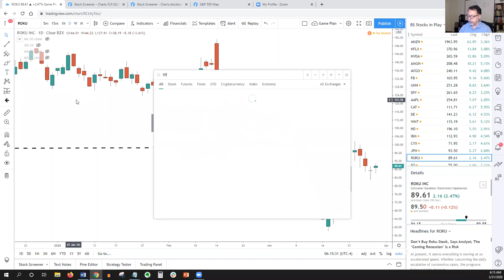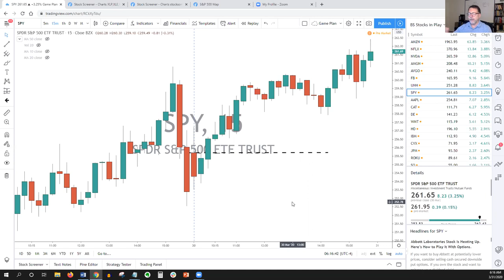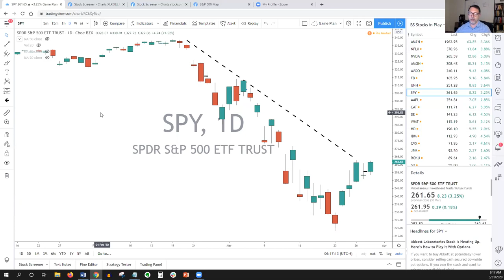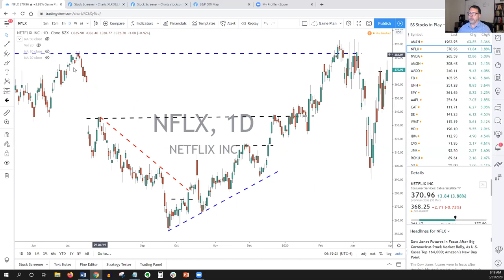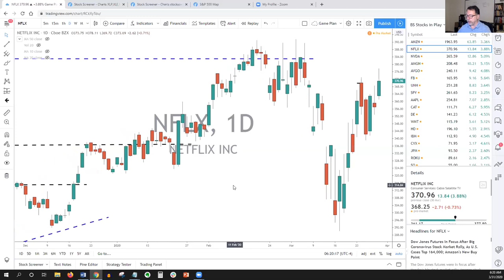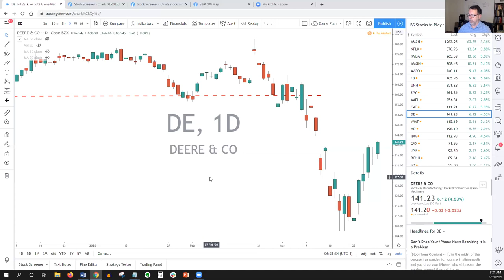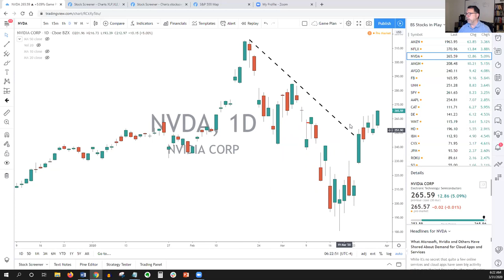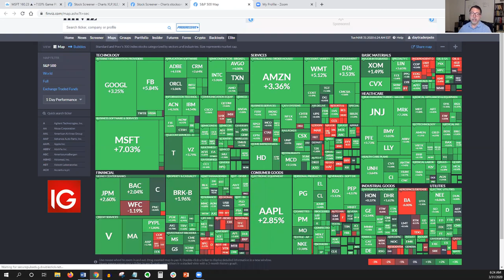Pro Trading Strategies | Stocks for Breakfast 3 31 20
Today's trading game plans calls for a trend day.

I'm looking for the stock market to "tip it's hand" and show us the path of least resistance (Jesse Livermore quote).

My favorite stock pick the day is AAPL Apple Inc. It's stock price has consolidated for consecutive days and I'm looking for an explosive move. Remember, this setup is generally a one day cash flow type of trade but if you get a close at the extreme, I would consider holding it longer.

If the stock trades into an indecision candlestick, I will exit. No reason to hold a trade that doesn't perform.

Some solid trading setups discussed in CAT, MSFT and CI. And a lesson in NFLX that shows you when to avoid a mediocre trade.

On a final note I spend some time discussing what it takes to trade like a professional. Even if you're not trading full-time, you always want to be prepared.

I discuss keeping a tracking journal and how it keeps you in the best ideas.

Be sure to join the daily e-letter Smart Money Alerts.

Pete